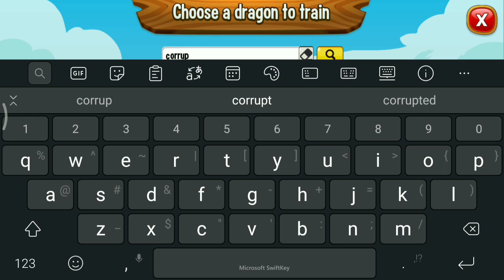Hatching New CORRUPTED PRIMAL DRAGON ! Dragon City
Corrupted Primal dragon will come to dragon city soon! Stay tune for the next update!